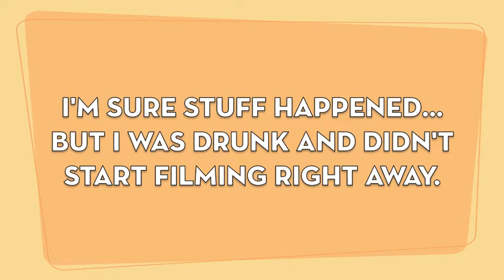My Crap Kitchen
Cooking in Beit Leni would be a challenge to most, but not to these cooking pros! Follow the adventures of Alex Zaprudsky as he cooks with his friends to make gourmet meals in a crappy kitchen!

Chicken and Mashed Potatoes featuring Hannah and Dan